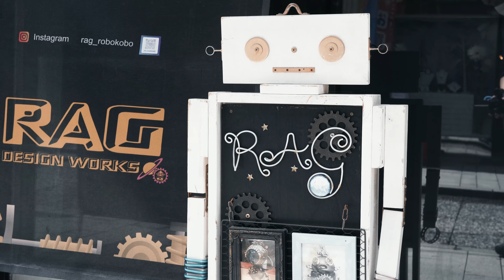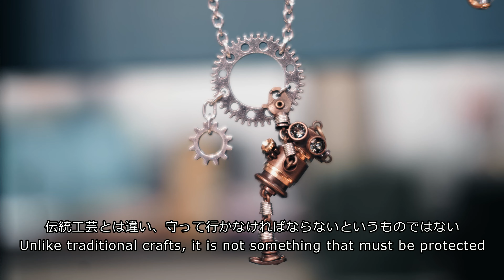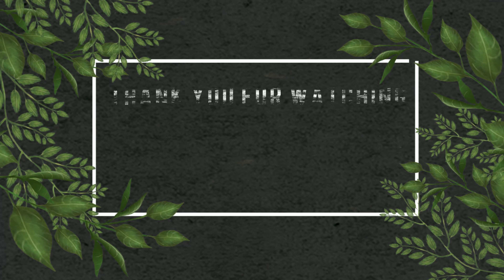RAG DESIGN WORKS｜ROBOKOBO｜相棒？コレクション？楽しいロボットアクセサリー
「これからやってみたいこと？」という質問に対して、
迷うことなく「動かしたい！」と答えられた職人。
だからというわけではないが、ロボットの表情が凄く豊か。
ネックスレスになっているロボットは揺れることで
関節部分が動くので、生命が宿っているような感じも。
これからもどんな素材で、どんなロボットが登場するか楽しみですね。

What would you like to do in the future?" When asked,
Without hesitation, the craftsman answered, "I want to move it!
Not necessarily because of that, but the robot's expression is very rich.
The joints of the nexless robots move when they are shaken, giving them the feeling of being alive.
I am looking forward to seeing more robots made of what kind of materials in the future.

Russo "Club" "Innovate"
Yarin-Primak "Time-of-Journey"